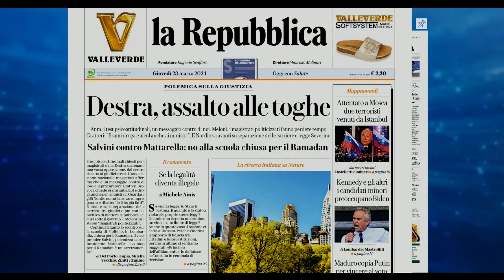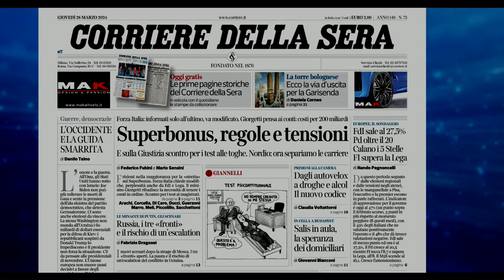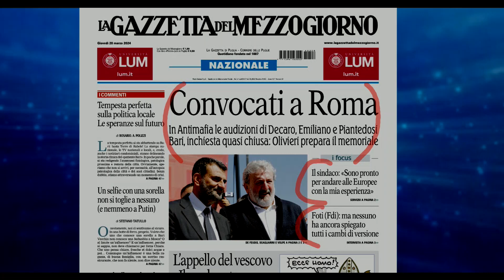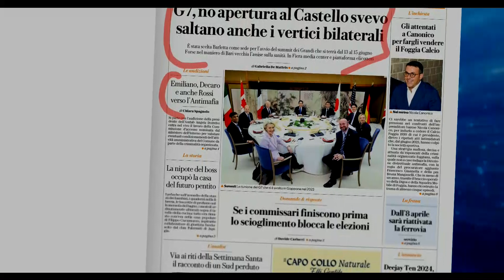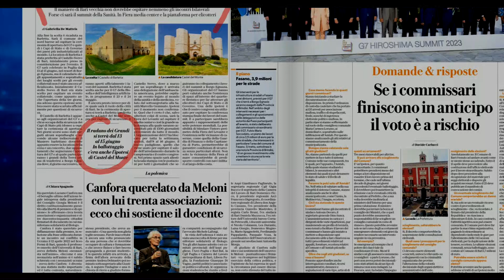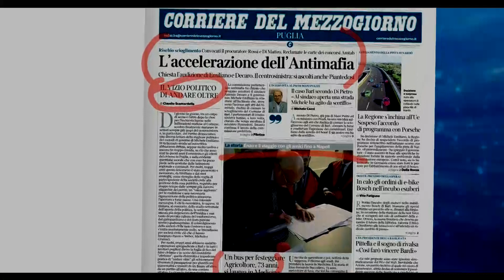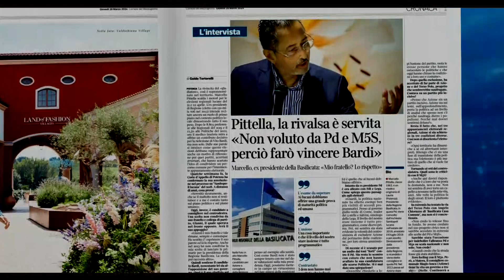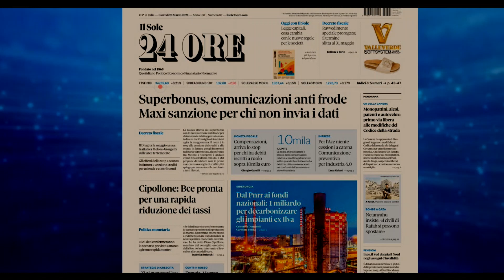Rassegna Stampa 28 marzo 2024. A Cura di Saverio Carlucci